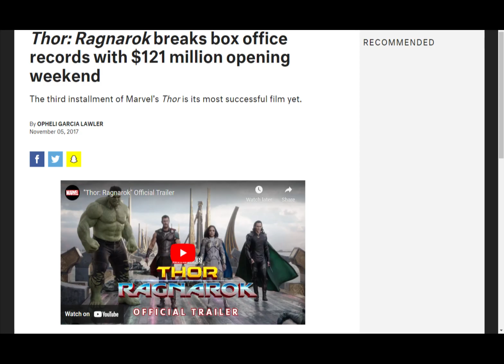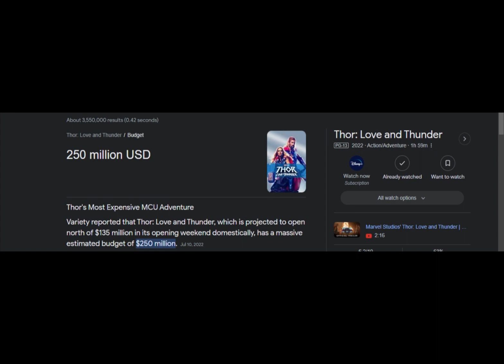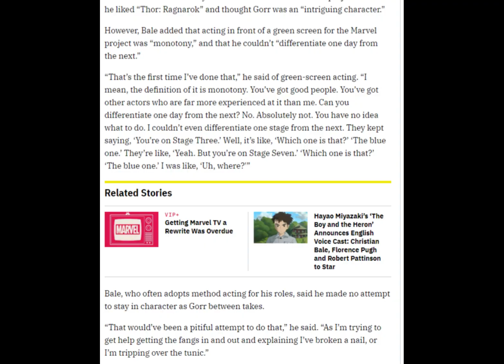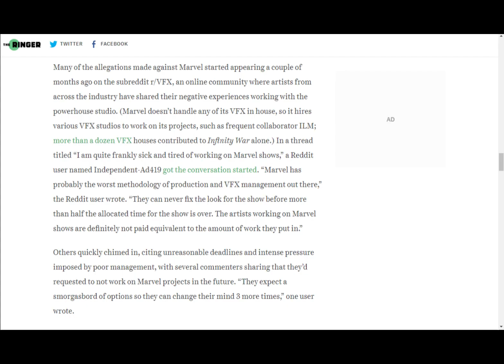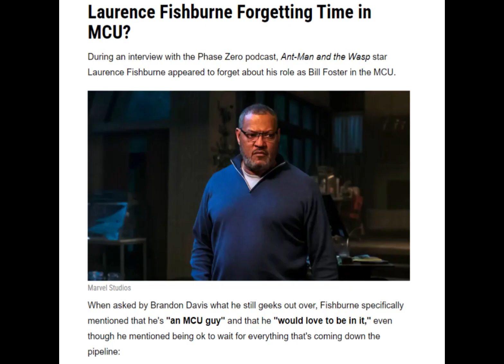let's talk about Thor: Love and Thunder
today let's talk about the 2022 smash hit Thor: Love and Thunder. I was too lazy to put a giant red circle over Chris Hemsworth's face for the thumbnail. Please enjoy my video, I worked very hard on it. Not that hard, but pretty hard. also screen rant can get fucked, as far as I'm concerned.